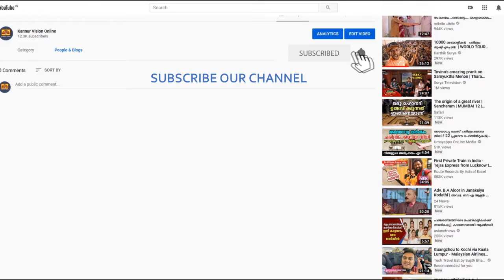ശാസ്ത്രബോധമുള്ള തലമുറ വളരണമെന്ന് എം.ജി.സർവ്വകലാശാല വൈസ് ചാൻസിലർ